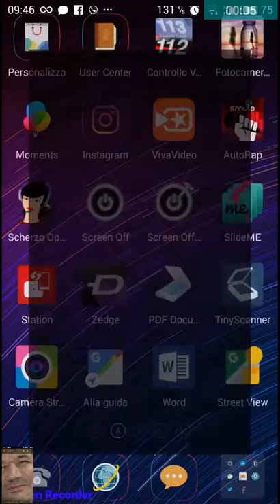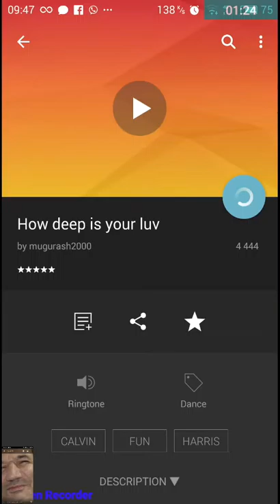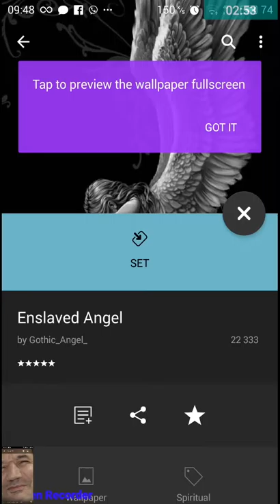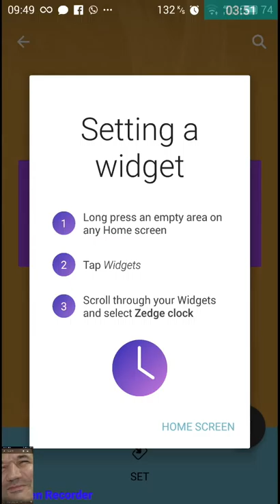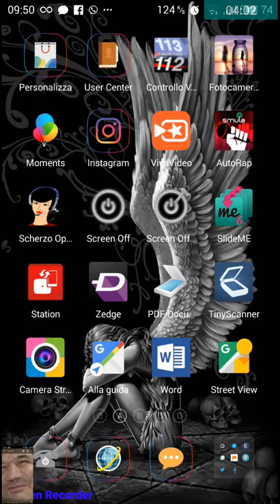Copia di Installare Zedge - Suonerie e Wallpapers